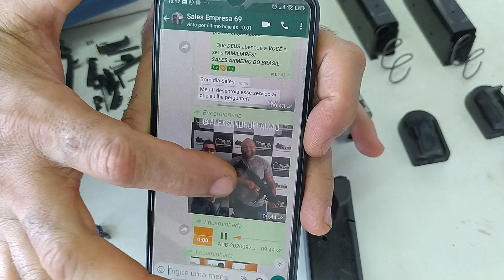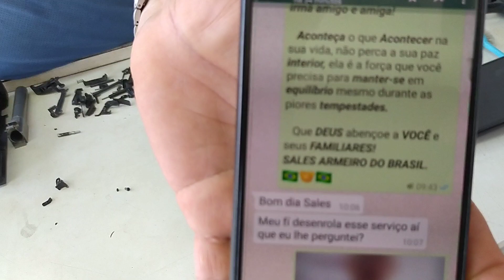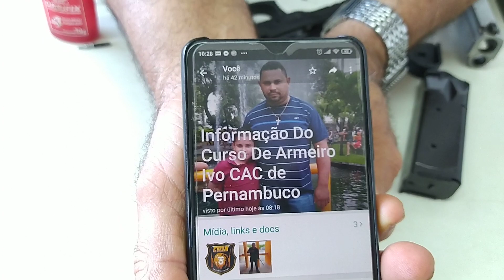EXPLICAÇÃO SOBRE A MONTAGEM DA TRAVA DA 24/7 PRO | SALES ARMEIRO